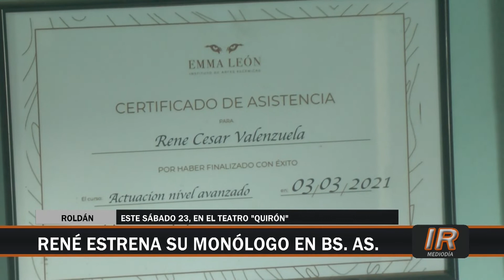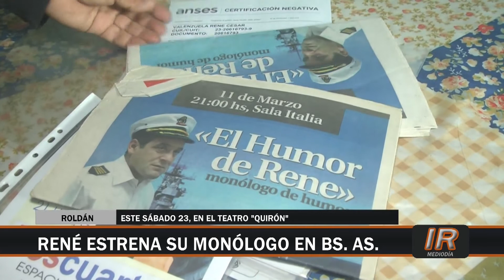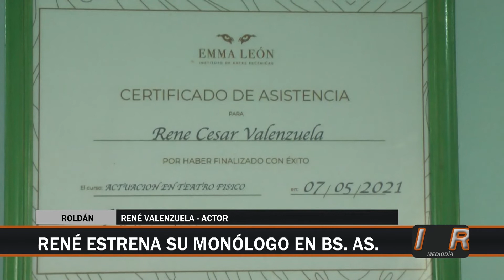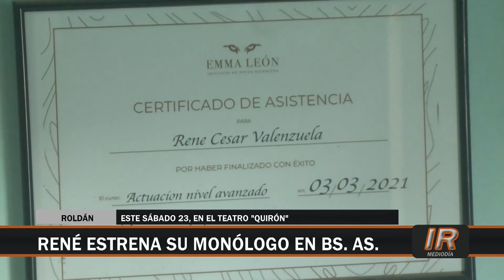Otra nueva actuación de René Valenzuela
El actor roldanense René Valenzuela nos habla de su actuación en una obra de teatro en el barrio porteño de Boedo.